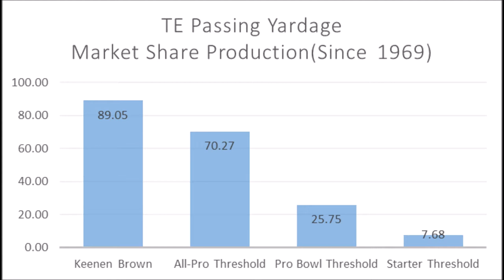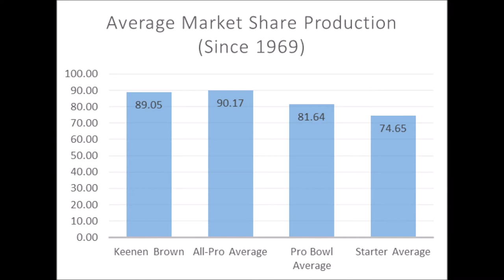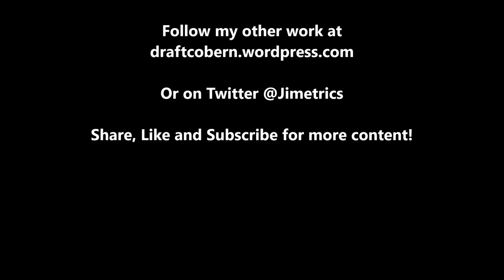Keenen Brown Production Analytics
A quick look at Keenen Brown's production analytics prior to the 2019 NFL draft.

1stD: 1st Down conversion rate with the run compared to every team since 1998

2ndD%: 2nd Down conversion rate with the run compared to every team since 1998

3rdD%: 3rd Down conversion rate with the run compared to every team since 1998

4thD%: 4th Down conversion rate with the run compared to every team since 1998

1st%1DP: 1st Down conversion rate with the pass compared to every team since 1998

2nd%2DP: 2nd Down conversion rate with the pass compared to every team since 1998

3rd%3DP: 3rd Down conversion rate with the pass compared to every team since 1998

4th%4DP: 4th Down conversion rate with the pass compared to every team since 1998